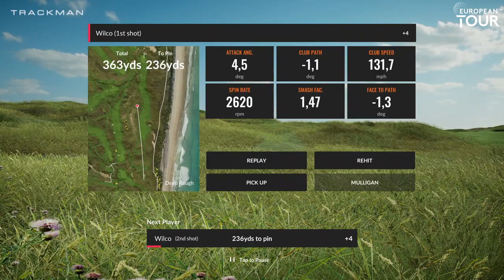Wilco Nienaber - Ripping his driver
Driving highlights from Wilco Nienaber in the BMW Indoor Invitational series.